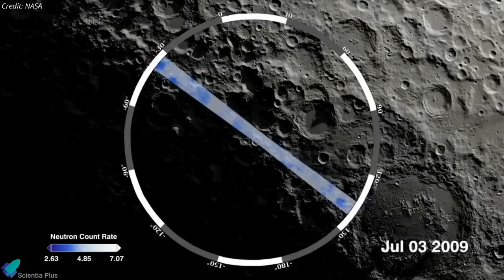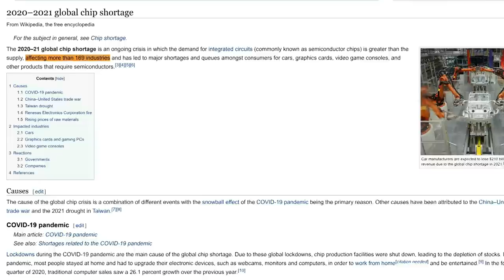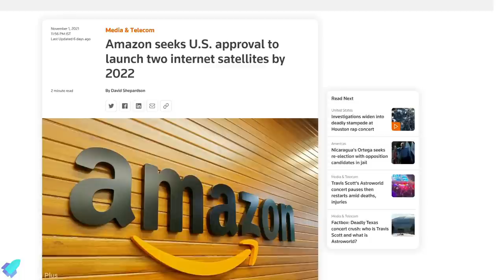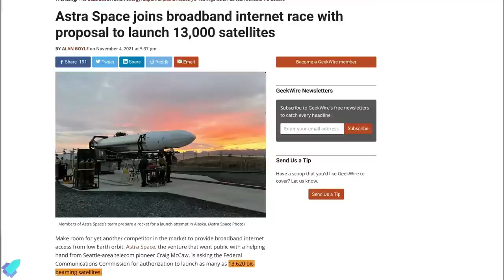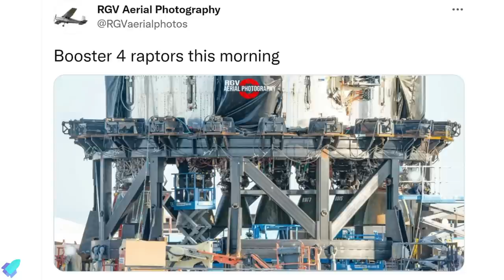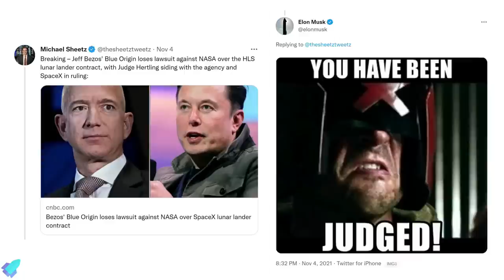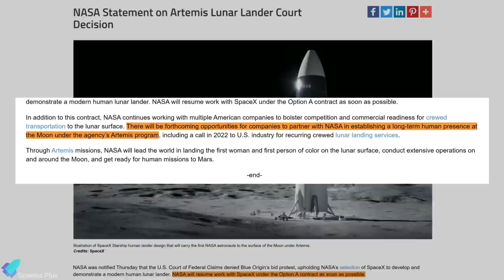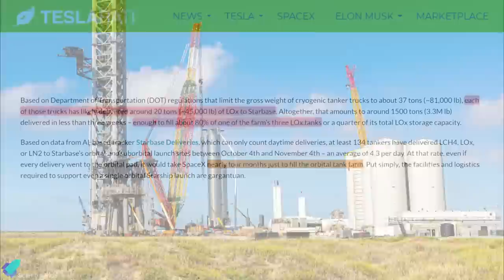Blue Origin Loses Lawsuit | Ship20 Static Fire | Ship21 Nosecone Stacked | Crew3 Launch,Crew2 Return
Blue origin loses the legal case against NASA on the human landing system, SpaceX remains the sole winner of the lunar lander development contract. Nasa will resume work with SpaceX under the Option A contract as soon as possible. SpaceX has installed the last of its first orbital-class starship’s six raptor engines, setting the prototype up for one or several static fire tests later this week. SpaceX begins filling the starship’s orbital launch site with rocket propellant.

Delays on Crew-3 for medical reasons and weather. NASA’s SpaceX crew-2 mission astronauts are ready for return to earth. NASA picks landing site at the moon's south pole for the ice-drilling robot. Elon Musk's Starlink struggling with chip shortage. Amazon plans to launch its first internet satellites in late 2022. Astra files the FCC application for a 13,600-satellite constellation. World leaders pledge a crackdown on methane emissions.

Scripted on 6th November 2021

00:00 Crew-3 Delay & Crew-2 Return
02:41 NASA Picks Landing Site for a Lunar Ice-drilling Robot
04:57 Satelite Internet: Starlink Chip Shortage, Amazon Kuiper, Astra Space
07:55 World Leaders Pledge a Crackdown on Methane Emissions
08:46 Starship Updates

Image Credits:
NASA
Intuitive Machines
Amazon
IISD
Reuters
Spadre
Starship Gazer
RGV Aerial Photography
US Tsubaki
Liebherr
Ocean Cam
Daniel Sanchez Photography

Video Credits:
SpaceX
Windy
NASA
Intuitive Machines
Mark Handley
LabPadre
Bl3D_Eccentric

Thumbnail Image Credit: Starship Gazer